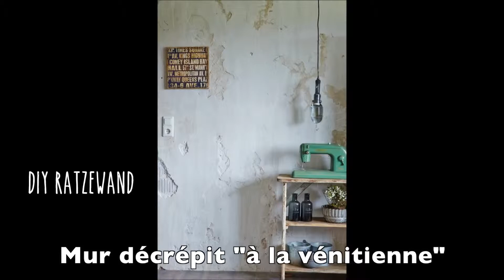Idées déco pour la maison - Mur décrépit à la vénitienne